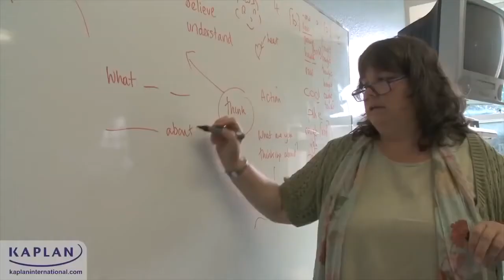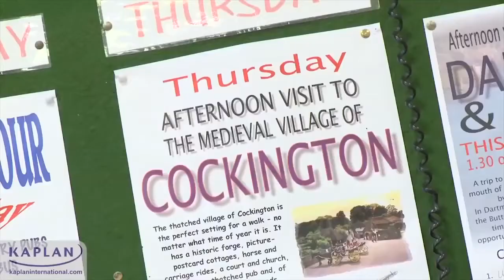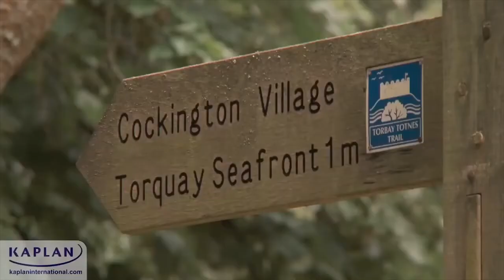Cursos de inglés en Torquay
- Conoce como es la experiencia de aprender inglés en Torquay con testimonios de algunos estudiantes.